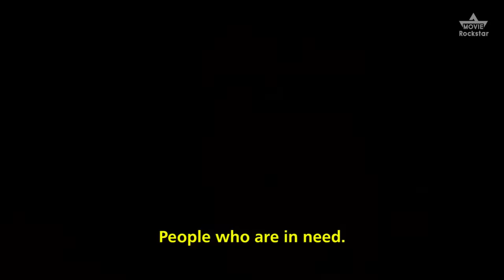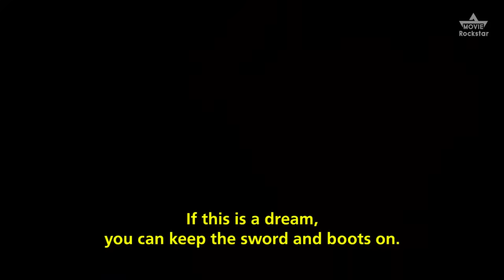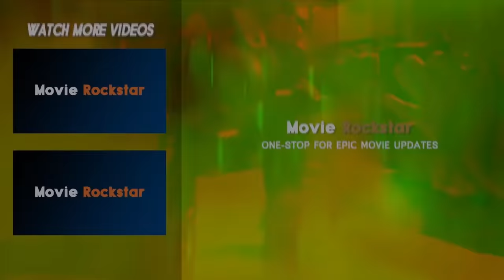Proof That Johnny Depp Is a Gentle Soul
If you have never heard of these legendary stories about Johnny Depp, watch and prepare to be impressed by the actor’s generosity and kindness. Justice for Johnny Depp!